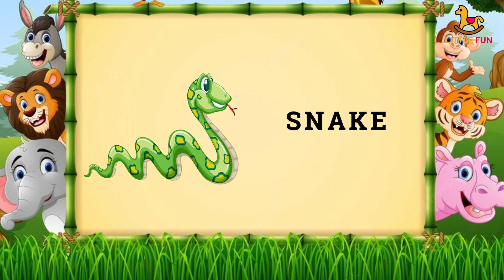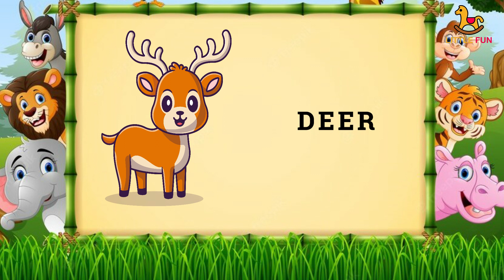WILD ANIMALS || Learn Wild Animals Name For kids || Wild Animals Name with Spelling.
LION
TIGER
MONKEY
DEER
LEOPARD
GIRAFFE
ELEPHANT
ZEBRA
BEAR
FOX
WOLF

Welcome to the Littlefun Channel. Here you could find  different learning videos and nursery rhymes.
sound copyright from pixabay